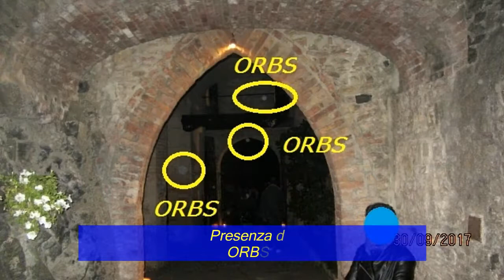Indagine al Castello di GROPPARELLO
Indagine Paranormale sulla leggenda di ROSANIA FULGOSIO